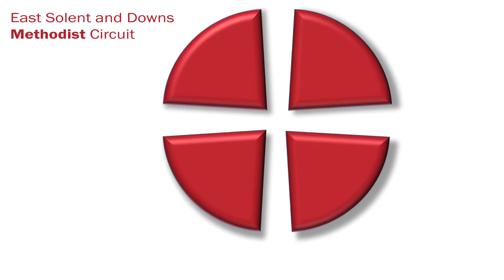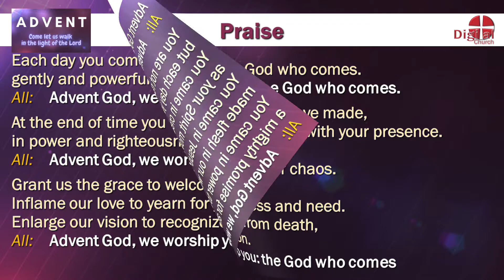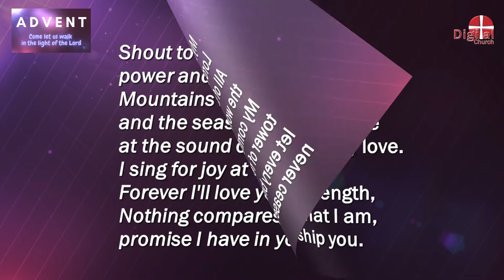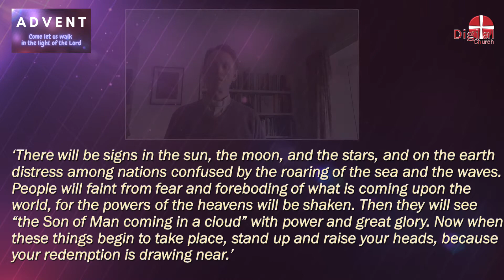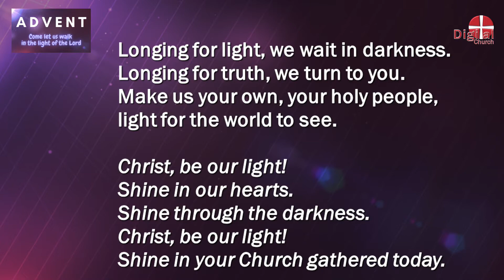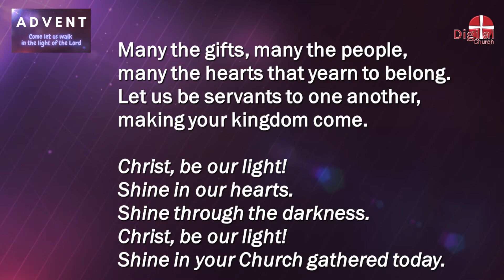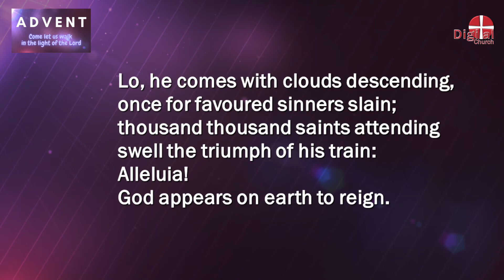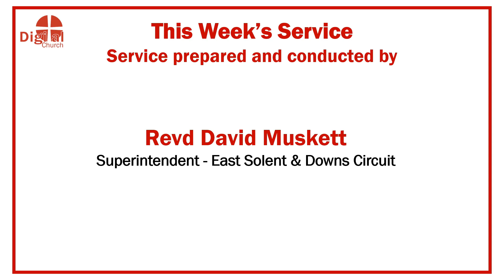DIGITA CHURCH Service for week beginning Sunday 28th November 2021. ADVENT SUNDAY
This DIGITAL CHURCH service is from THE EAST SOLENT & DOWNS METHODIST CIRCUIT and has been prepared by Revd. David Muskett. The service includes a Bible reading. a reflection on the reading, prayers, and music.

The next service will be available for week beginning Sunday 5th December 2021.